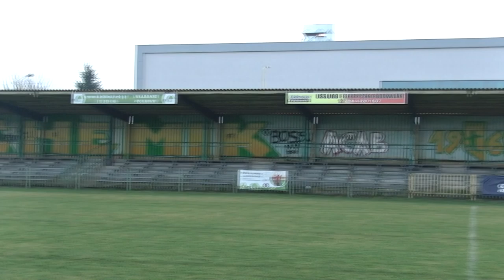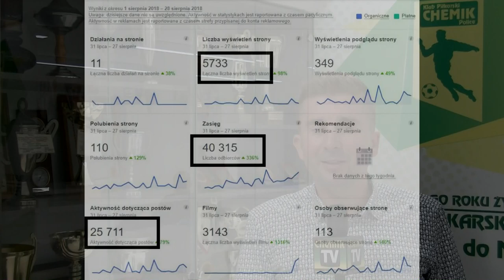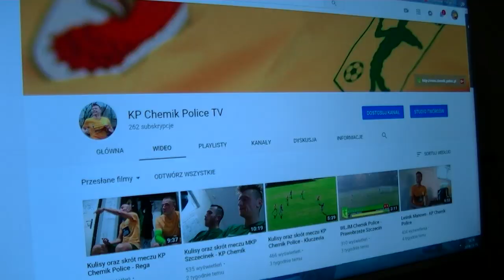50-Lecie klubu KP Chemik Police